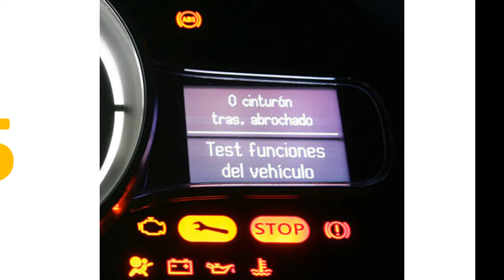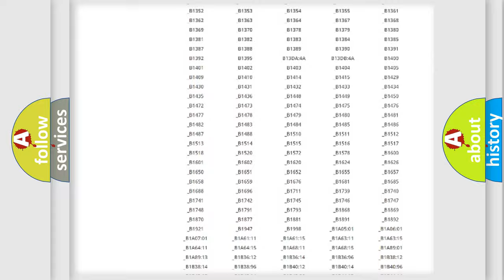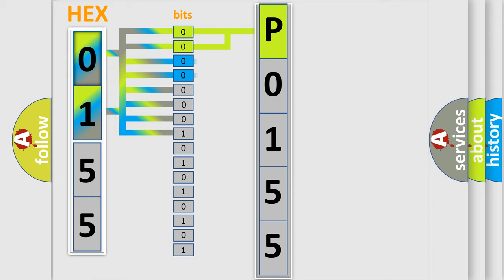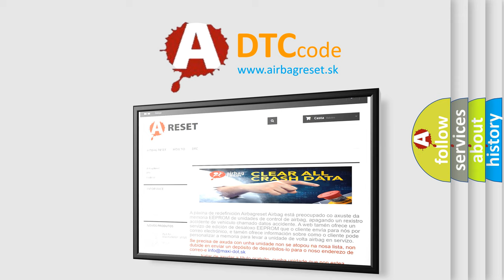DTC Pontiac P0155 Short Explanation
Contents:
0:21 Basic DTC analysis according to OBD2 protocol standard.
1:48 Insight into programming
2:58 A diagnostically understandable description of the Diagnostic Trouble Code
3:05 Basic error definition

Make:
Pontiac
Code:
P0155
Definition:
Wipers On Signal Circuit Short to Ground
Description:
Short to ground on wiper motor on input circuit.
Cause:
 Wiring,terminals or connectors Windshield wiper motor SJB